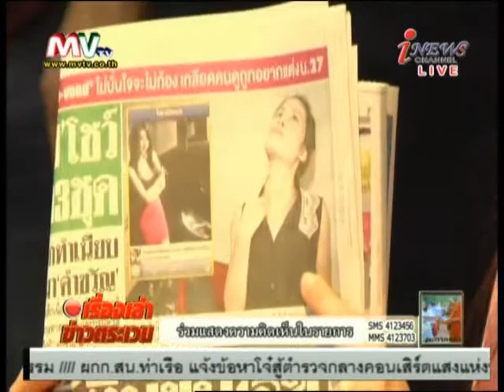เรื่องเล่าข่าวตระเวน 15-1-2013 (2/3)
ทาง i-news Channel ระบบ C-Band , KU-Band Thaicom